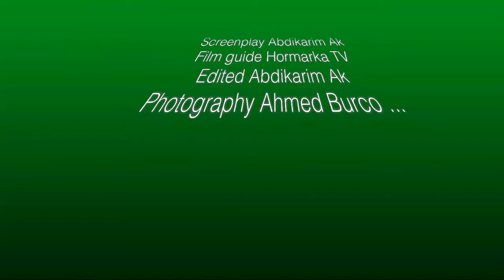Hormarka TV interview Chief Mark Saunders discusses gun violence in the Somali community